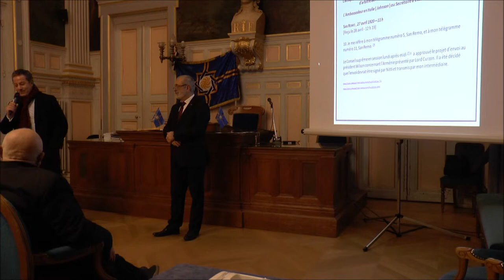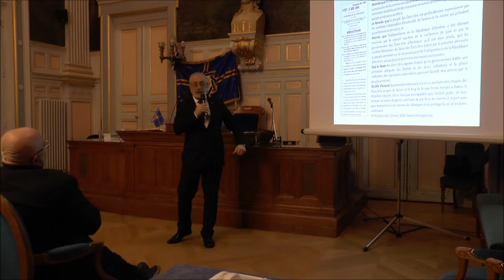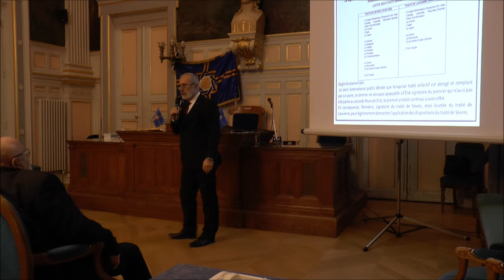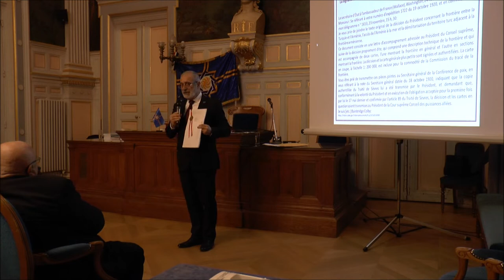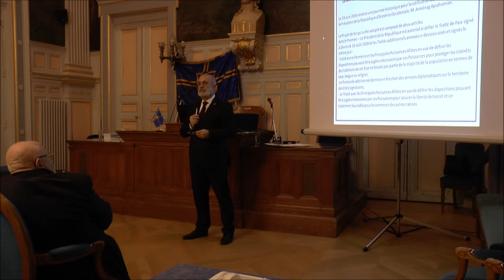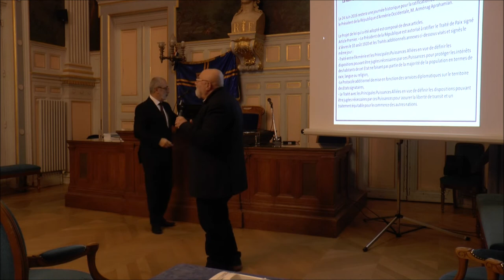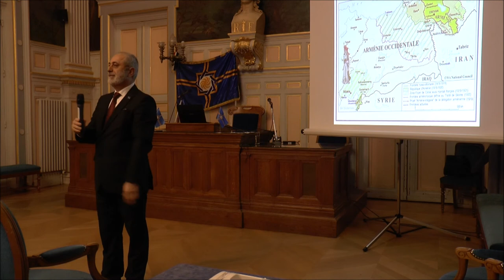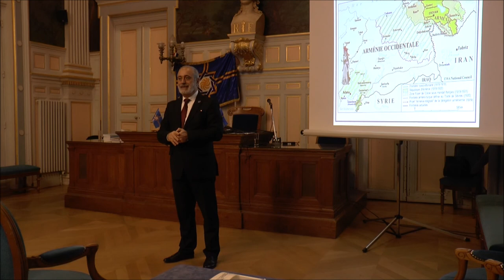Conférence Centenaire de l’indépendance de l'Arménie Occidentale - Partie II